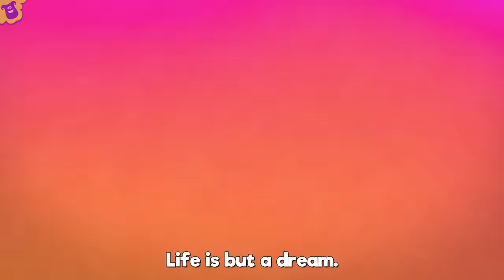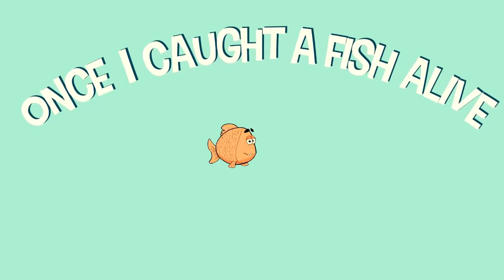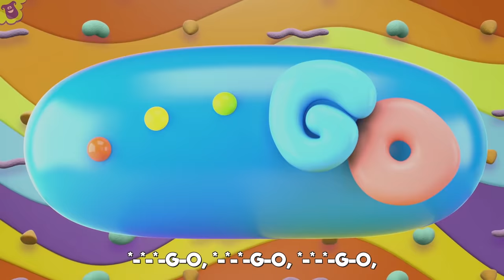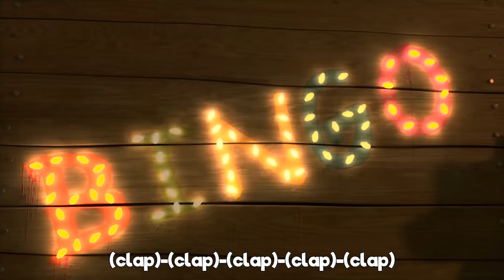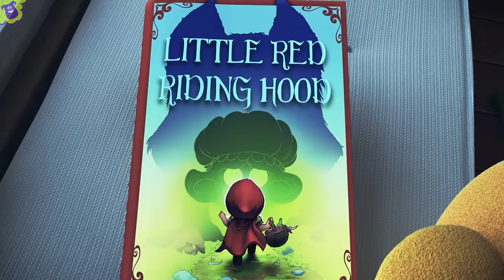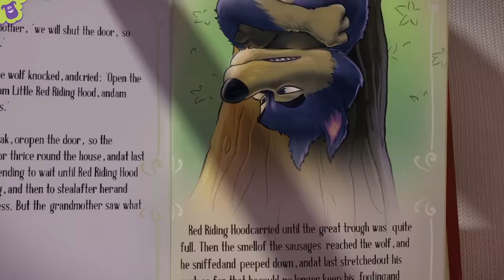Rock-a-bye Baby - Lullaby for KIDS | LooLoo Kids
You are watching "Rock-a-bye Baby", a super fun compilation with the best animated nursery rhymes created by LooLoo Kids!

0:00 Rock-a-bye Baby 2:04 Row Your Boat 4:04 Twinkle, Twinkle, Little Star 6:34 Hush, Little Baby 8:53 Are You Sleeping (Brother John)? 11:02 Ten in a Bed 13:29 Sleeping Bunnies 15:19 Rain, Rain Go Away 17:27 Five Little Monkeys 19:09 One Little Finger 21:34 Incy Wincy Spider 23:13 Once I Caught a Fish Alive 25:11 Jack and Jill 27:42 Baa, Baa, Black Sheep 29:15 BINGO 31:39 The Wheels On The Bus 33:44 Five Little Ducks 36:06 I'm a Little Teapot 37:20 Old MacDonald Had a Farm 38:38 Mary Had a Little Lamb 40:48 Pat-a-Cake 41:45 Miss Polly Had a Dolly 43:07 The Finger Family 44:08 Hickory Dickory Dock 46:33 The Wheels On The Bus 48:41 Humpty Dumpty 49:55 Bingo 51:52 Itsy Bitsy Spider 53:40 Head, Shoulders, Knees and Toes 55:07 Rain, Rain, Go Away 57:21 Old MacDonald Had a Farm 58:40 The ABC Song 59:59 Baa, Baa, Black Sheep 1:01:09 If You're Happy and You Know It 1:03:10 Johny Johny Yes Papa 1:04:40 Three Little Kittens 1:06:59 One, Two, Buckle My Shoe

Rock-a-bye Baby Lyrics

Rock-a-bye baby, on the treetop,
When the wind blows, the cradle will rock,
When the leaves move - asleep peacefully
You'll be in the cradle with this melody.